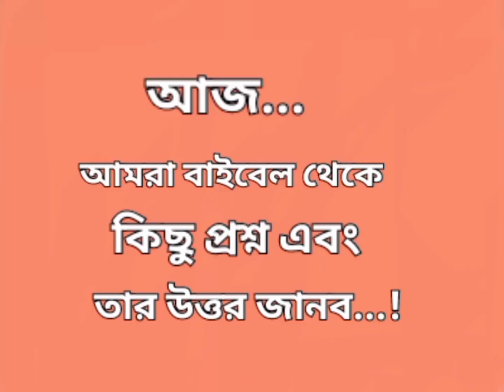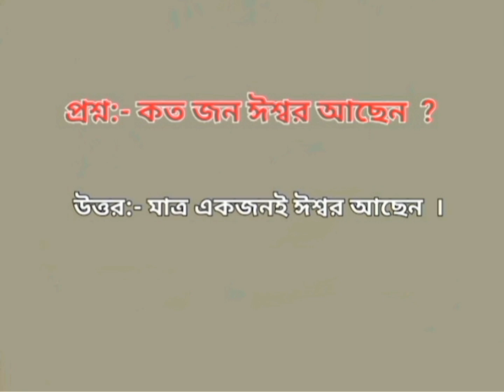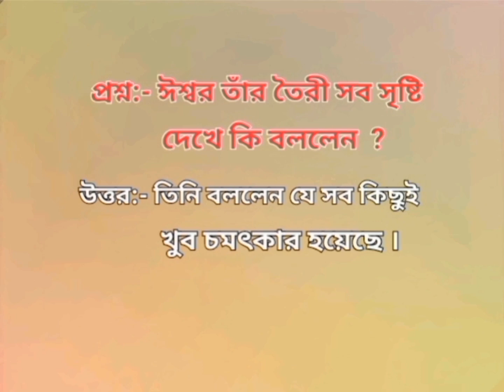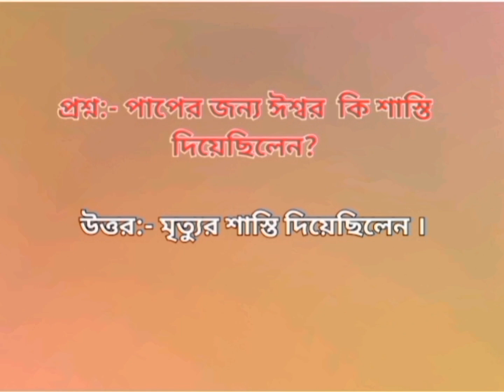বাইবেল থেকে কিছু প্রশ্ন এবং উত্তর# 🙏ছোট ছোট শিশুদের জন্য#bengali #question and answer👩‍🦰